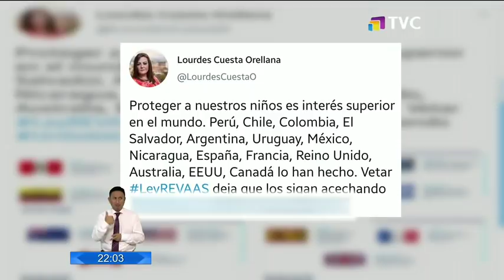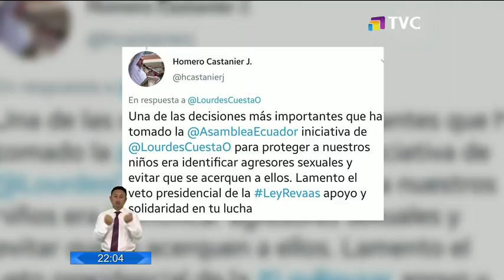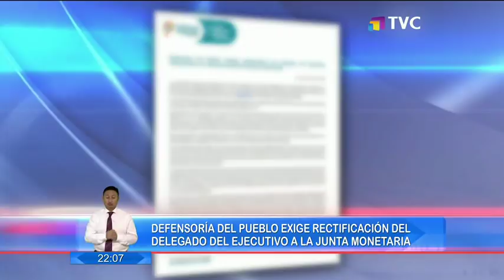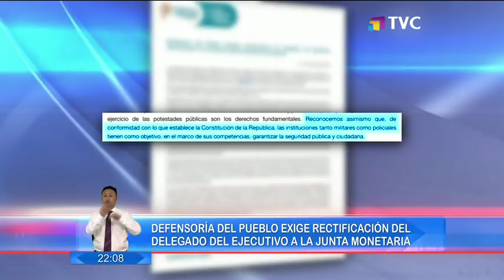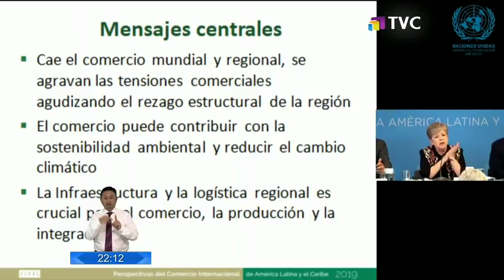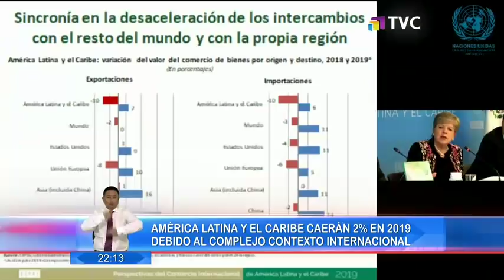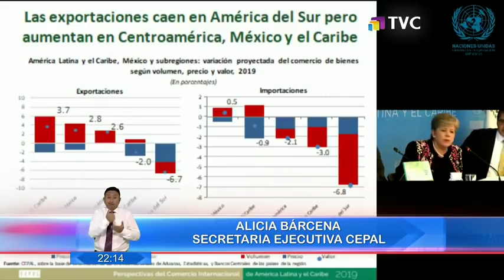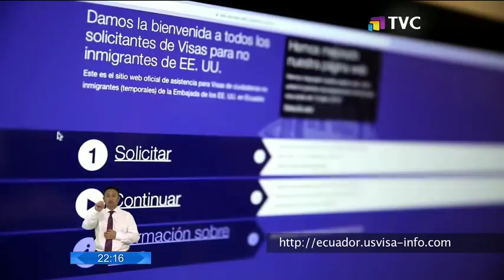El Comercio TV Estelar: Programa del 04 de Noviembre de 2019